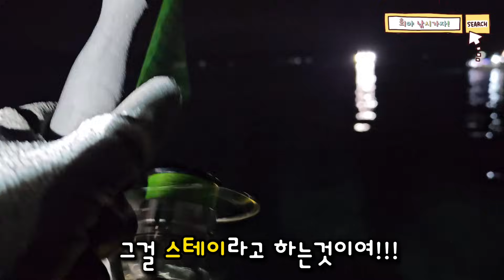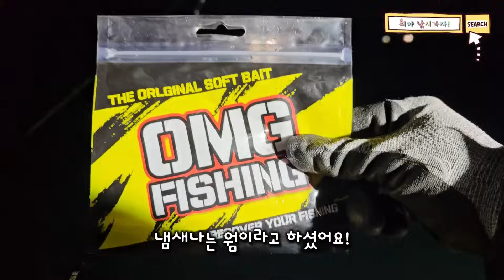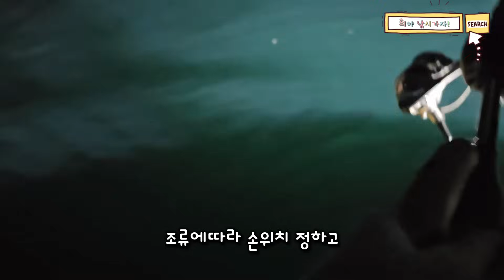무슨 은행이가??? 갈치가 번호표뽑고 기다리고 있네!!!